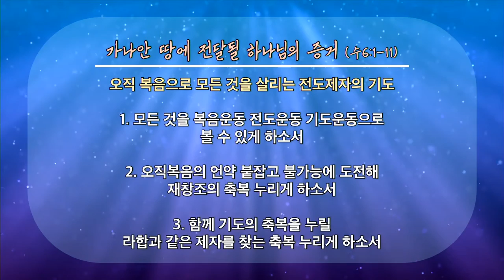20220814 ទីបន្ទាល់របស់ព្រះដែលបានផ្ទេរនៅក្នុងទឹកដីកាណាន(យ៉ូស្វេ 6:1-11)